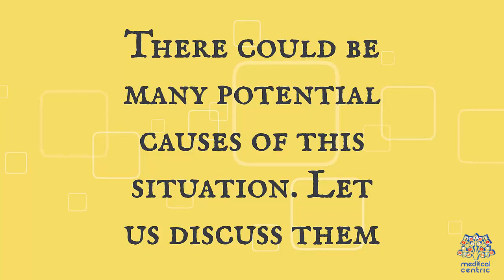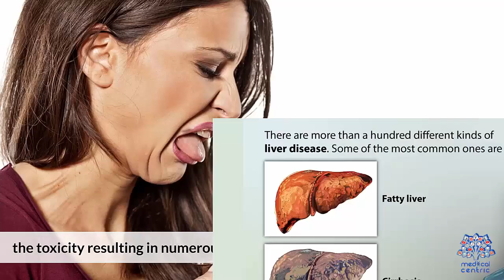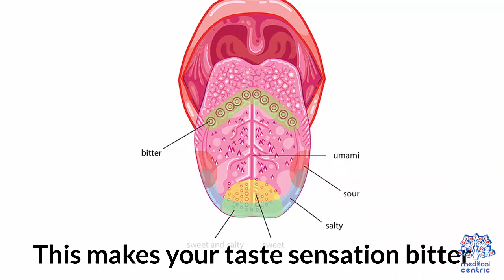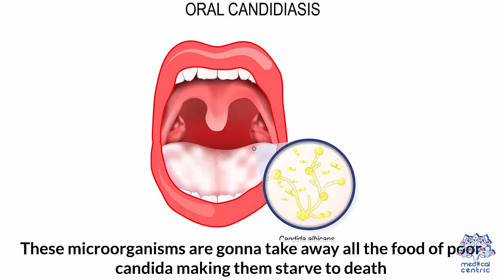What Causes A Bitter Taste In Mouth?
Chapters

0:00 Introduction
0:34 Poor oral hygiene
1:04 Pregnancy
1:15 menopause
1:29 Gastroesophageal reflux
1:40 Liver malfunctioning
1:54 Diabetes
2:15 Medications
2:30 When should i get tested
2:48 How can i get rid of it

In today’s videos we are going to talk about the sensation of bitter taste in mouth.
We all have experienced it in our lives at least for once. Sometimes we fail to identify the cause of it. So I am here to help you identify the cause of the bitter taste in your mouth.
For those who suffer from this know are familiar with the sensation very well. It feels like you are consuming a bitter gourd or black coffee. Moreover, this kind of taste persists even after brushing your teeth.
There could be many potential causes of this situation. Let us discuss them.
Poor Oral hygiene - The most common cause of it is  bad practice of oral cleaning. Microorganisms spread to teeth and gums causing bad breath and weird taste in mouth.
But in case your oral health is just fine and you don’t know where it is coming from, there are some other potential causes of it:
1. Oral thrush – the causative organism in this case is candida. For those of you who love sugar, you got your companion because candida loves it too.

2. Pregnancy – Pregnant ladies tend to suffer with a bitter metallic taste in mouth due to the deficiency of zinc. It causes the palate to acquire lot of sensitivity in pregnancy.

3. Menopause – The shift in estrogen leads to many discomforts in the female body. Bitter taste in mouth is also one of them since estrogen affects the liver and results in its malfunction.

4. Gastroesophageal reflux – It occurs when the stomach acid goes up to the esophagus area and comes up in your mouth, causing that wierd bitter taste to persist in the mouth.

5. Liver malfunctioning– Liver acts as the security force against the toxins entering in our body. It detoxifies the poisons and other deadly toxins. When the liver fails to do its job, heavy metals and other poisonous substances increase the toxicity resulting in numerous symptoms and bitter taste is one of them.

6. Diabetes –Absence of glucose in the cells and its accumulation in the blood due to lack of insulin in the body, leads to a medical condition known as diabetic ketoacidosis. It causes larger amount of ketone bodies to accumulate in the body resulting in decrease of blood pH. This makes your taste sensation bitter.

7. Medications – Certain supplements like zinc, copper, etc. and medications like antibiotics, antidepressants or certain heart medications, etc. when used for a prolonged period of time may lead to such condition.
When should I get it tested?
It depends on the severity of the causes mentioned above.
 If you are sensing bitter taste, in addition to nausea and constant dizziness.
 Abdominal swelling
 Pain in upper right part of the abdomen
 Appearance of yellowish color in the eyes and skin

How can I get rid of it?
In case of oral thrush, the first thing that you need to do is cut off the intake of sugar and refined carbohydrates. The next thing that you can do is, put a non-dairy liquid probiotic in your mouth and swish it. These microorganisms are gonna take away all the food of poor candida making them starve to death.
All you have to do is make the living conditions poor for candida. You can use apple cider vinegar and sea salt in water to do the same.
In other medical conditions, you need to get them treated first with the help of your doctor. With it being just a symptom of those severe diseases, it will also be treated after the elimination of its root cause.
You can also prevent or get rid of it with some daily habits like:
 Adopting healthy lifestyle
 Healthy food
 Stay hydrated
 Citrus fruits in diet
 Good oral hygiene
 Detoxification drinks